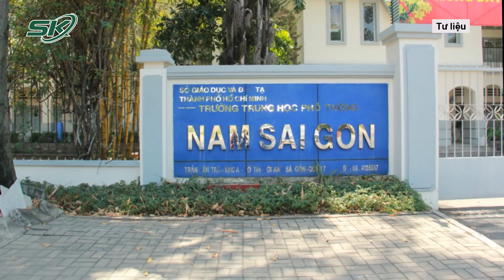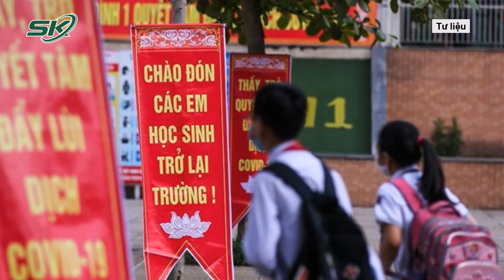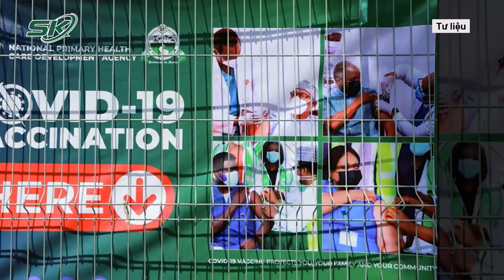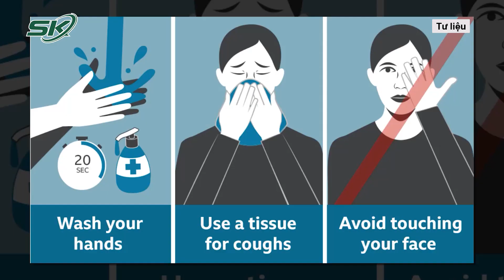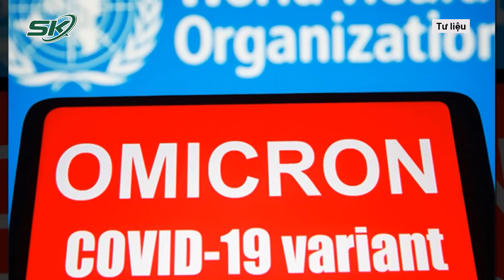Hiệu Trưởng Đang Là F0 Vẫn Đến Trường: Sở GD&ĐT TP.HCM Khẳng Định Chỉ Là F1 | SKĐS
SKĐS | Mới đây, Sở GD&ĐT TP.HCM vừa lên tiếng về vụ việc thầy Phạm Thanh Nam, Hiệu trưởng Trường Tiểu học, THCS, THPT Nam Sài Gòn đang là F0, nhưng vấn đến trường. Tuy nhiên, Sở GD&ĐT TP.HCM khẳng định ông này chỉ là F1

Mời quý vị và các bạn xem thêm: Miền Tây Khẳng Định Không Cấm Người Dân Về Quê Ăn Tết Nhưng Phải Lưu Ý Điều Này!